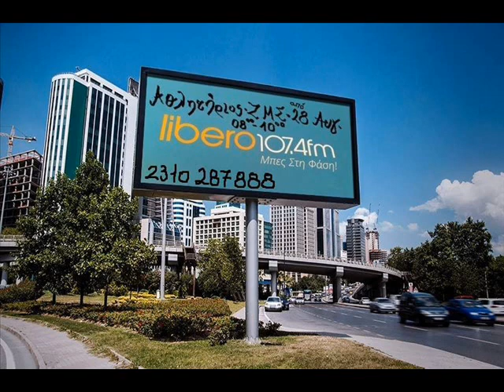Αθλητήριος (ΖΜΣ) - 15/09/17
Η εκπομπή του Αθλητήριου (ΖΜΣ) στον Libero107,4 την Παρασκευή 15 Σεπτεμβρίου.